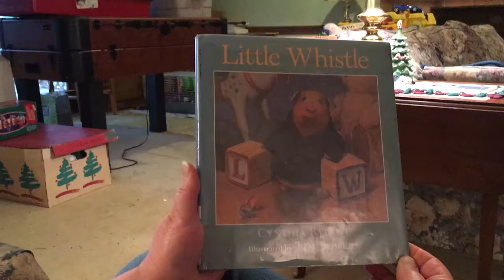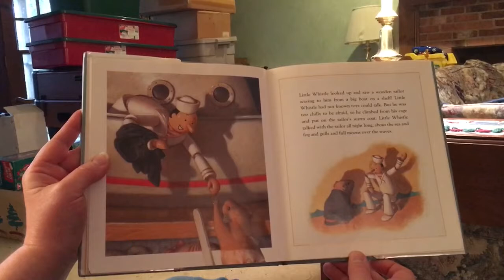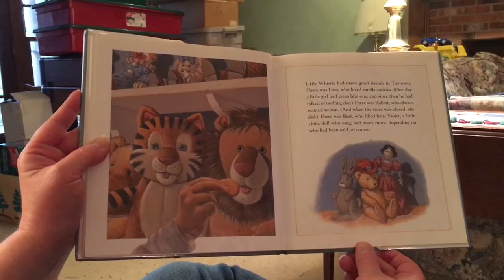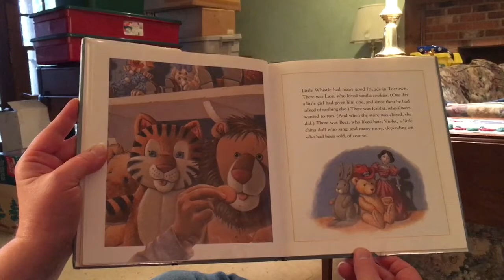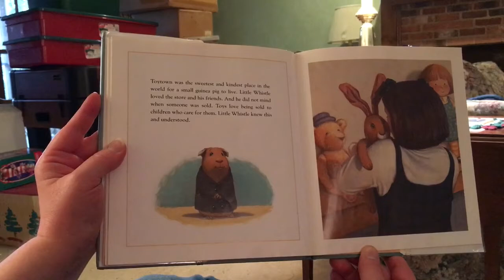Little Whistle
Reading “Little Whistle” by Cynthia Rylant